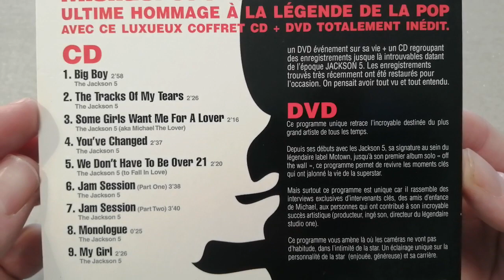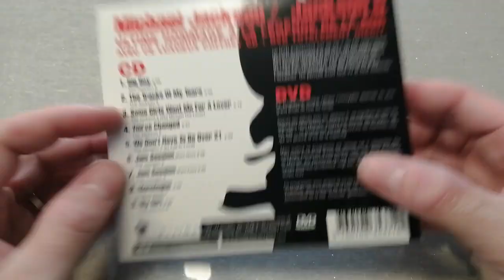Michael Jackson / Jackson 5 la legende de la pop - 1CD + 1DVD 2009 Play On / Pias France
Présentation du CD + DVD Michael Jackson / Jackson Five sortie en 2009 France version Digipack